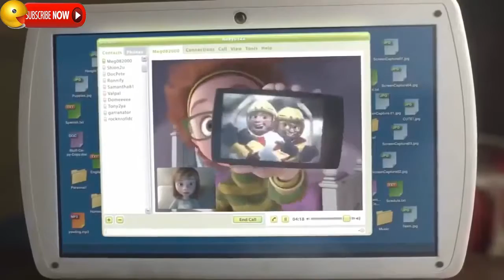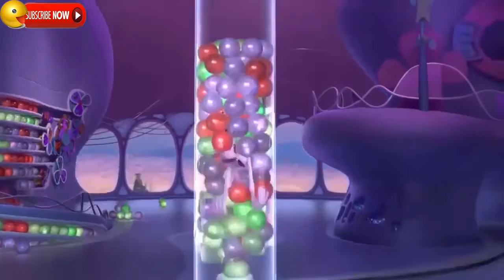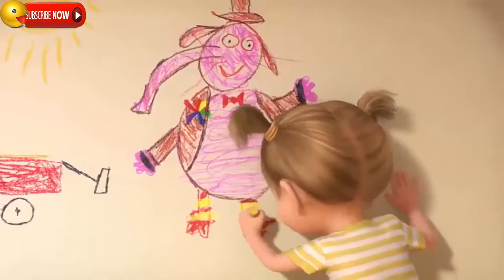Inside Out - Fear & Bing Bong Memorable Moments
Inside Out - fear & bingbong Memorable Moments.